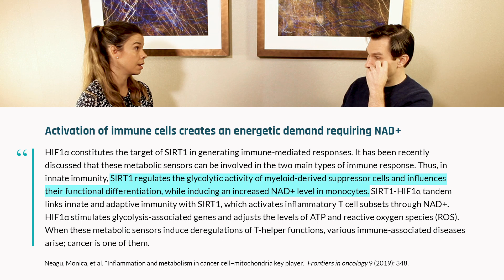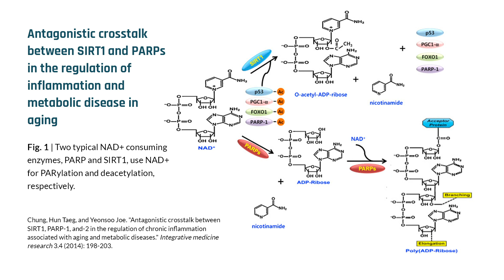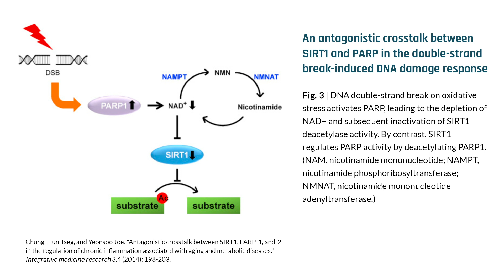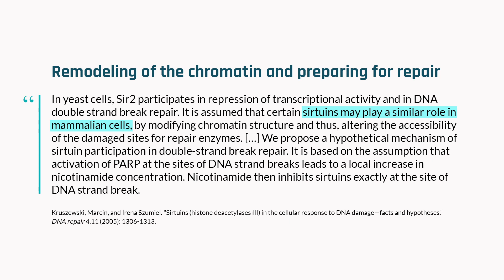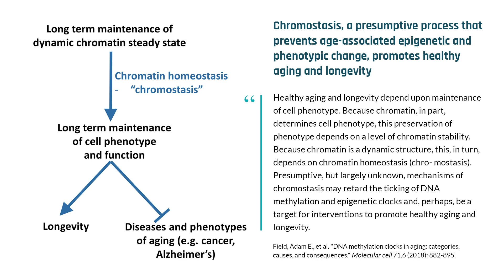Why we lose NAD+ in aging [DNA repair & inflammation] | David Sinclair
As we age, immune system activation and increased levels of DNA damage utilize much of the body's NAD+. The body also produces less NAD+ over time, creating a vicious cycle of increased need and decreased production. This can lead to genomic instability – a wide range of alterations that occur in our DNA and irreversibly change the information carried in our genome. Sirtuins respond quickly to DNA damage within a cell, directing gene expression to promote DNA repair. This serves as a distraction to sirtuins, however, ultimately drawing them away from their primary role. In the end, the cell experiences a sort of "identity crisis," unable to perform its original job, leading to aging. In this clip, Dr. David Sinclair explains why NAD+ levels decrease with age.